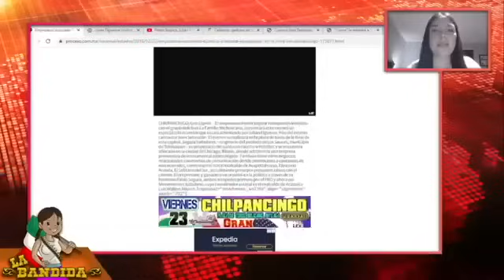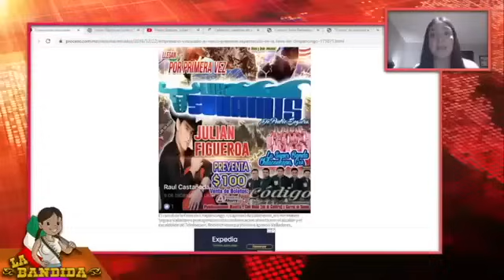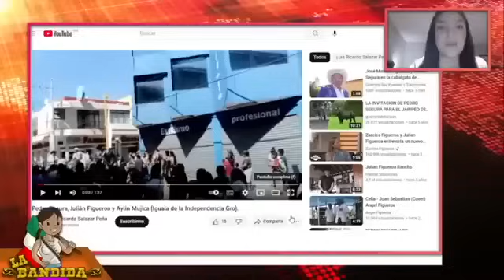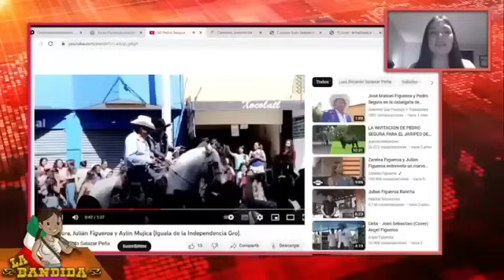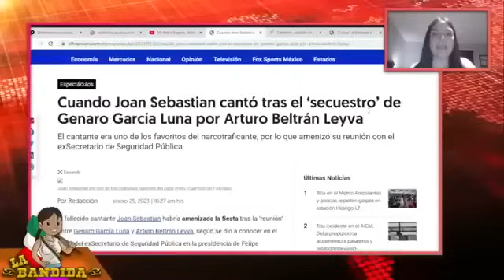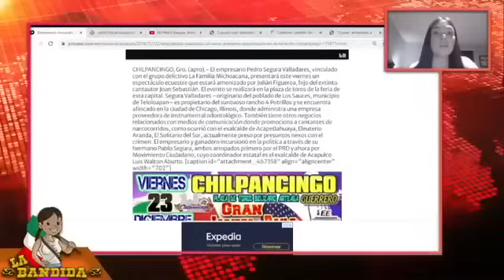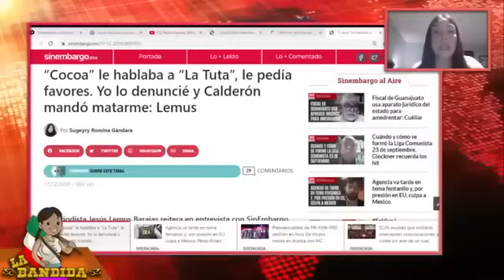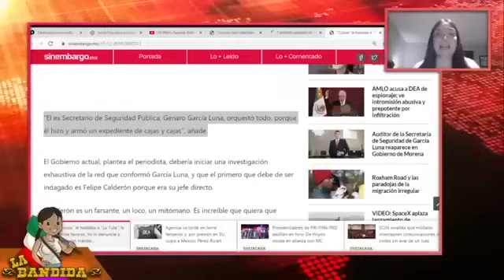El 1nfeliz Mandó a Silenciar a Julián Figueroa!! Iba a Ser Testigo y Lo Iba a Hundir!! 2